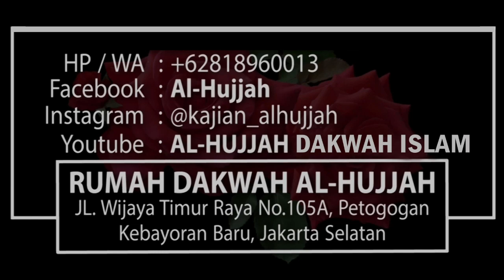Bagaimana Cara Kita Beristiqomah Beramal Sholeh || Ust. Miftahuddin, S.Pdi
YUKK DUKUNG DAKWAH AL-HUJJAH & JADIKAN AMALAN ISTIQAMAH